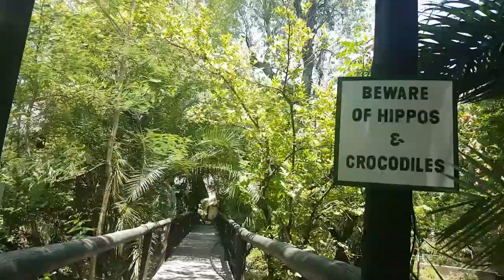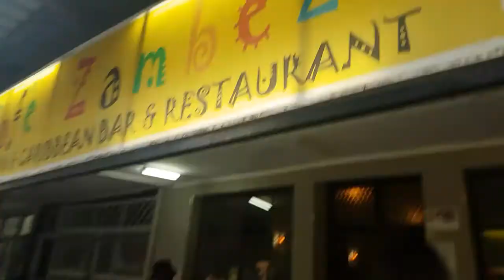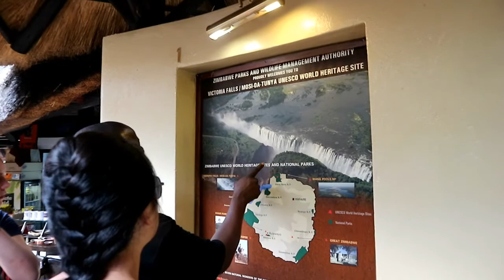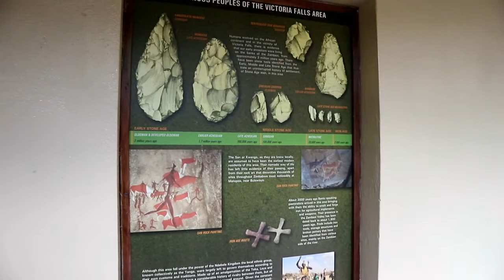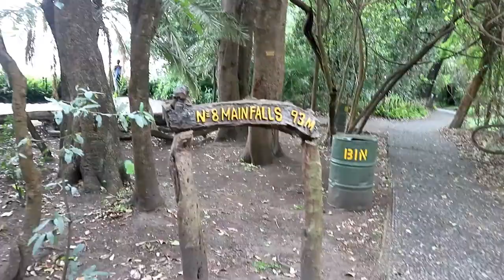THE VICTORIA FALLS | SOUTH AFRICAN YOUTUBER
So I went on a overlanding tour with Acacia Africa. This is a vlog of when we went to the Victoria Falls.

I did the 7 day Southbound highlights starting in Livingstone, Zambia through Zimbabwe and ending in Johannesburg, South Africa. My tour was with 13 other incredibly awesome beings and I am so glad to have met them.

Hi I'm Tshegofatso and I am from South Africa! I post videos on Vlogs, DIY, Tips and Hacks and so much more! I also love filming tags so you guys can get to me.